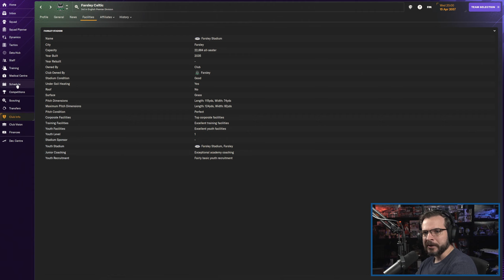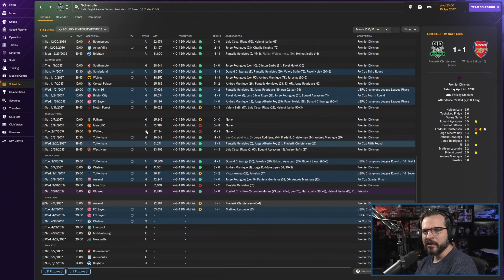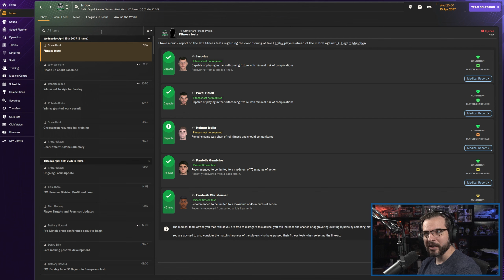LET'S PLAY: FM 2024 - Road to Glory 2 - FARSLEY CELTIC - S14E9 - Football Manager 2024